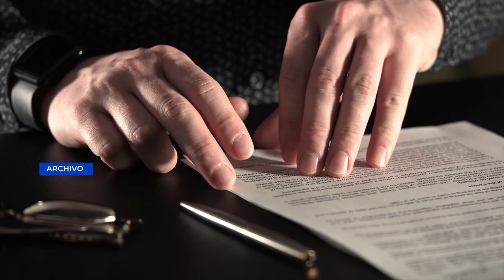CSJ rechaza levantar inmunidad a juez Fredy Orellana señalado por Semilla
Fueron 4 los antejuicios que la CSJ no aceptó contra Orellana a quien Bernardo Arévalo y su equipo, señalan de una persecución en su contra.